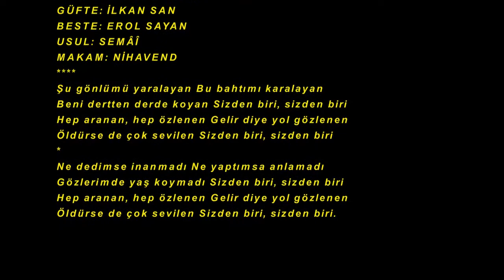Melda KUYUCU KILIÇ-Şu Gönlümü Yaralayan Şu Bahtımı Karalayan (NİHAVEND)R.G.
SOLİST:
*MELDA KUYUCU KILIÇ*
VİDEOYU YAPAN :
*RECEP GAYRETLİ*
GÜFTE: İLKAN SAN
BESTE: EROL SAYAN
USUL: SEMÂÎ
MAKAM: NİHAVEND
Şu gönlümü yaralayan Bu bahtımı karalayan
Beni dertten derde koyan Sizden biri, sizden biri
Hep aranan, hep özlenen Gelir diye yol gözlenen
Öldürse de çok sevilen Sizden biri, sizden biri
Ne dedimse inanmadı Ne yaptımsa anlamadı
Gözlerimde yaş koymadı Sizden biri, sizden biri